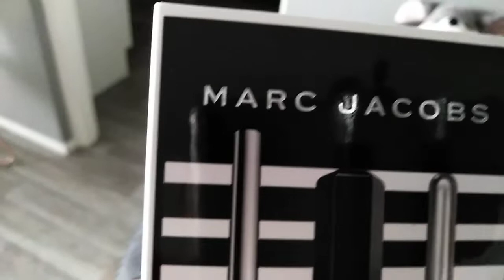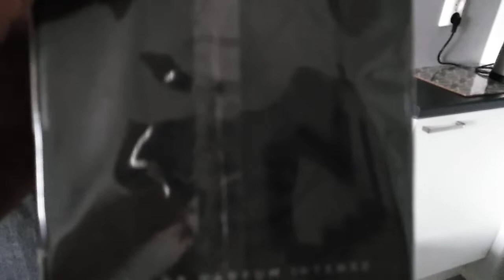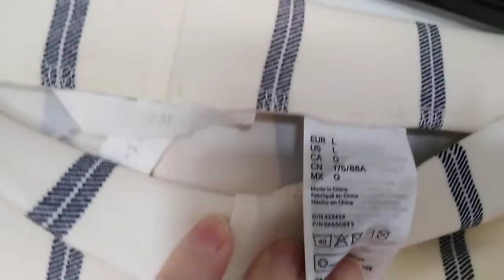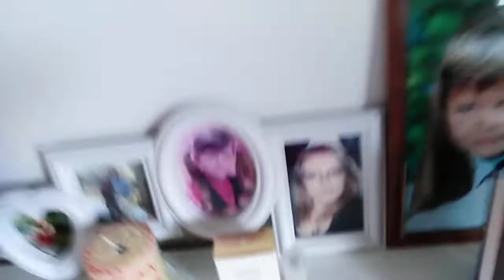Небольшие покупочки в Италии